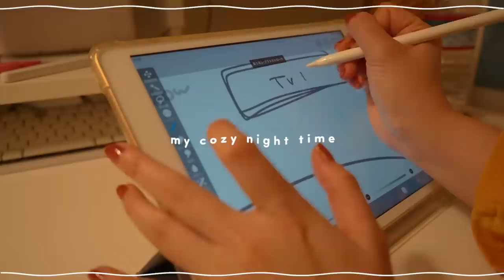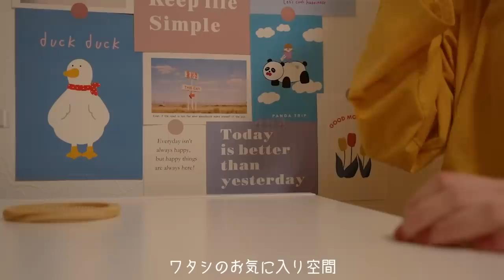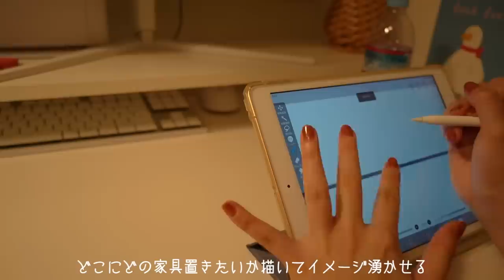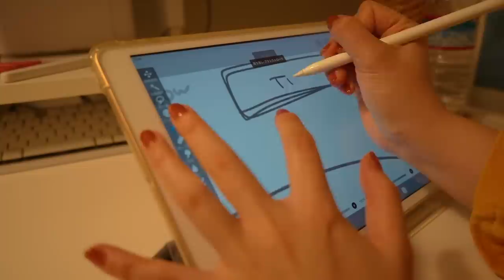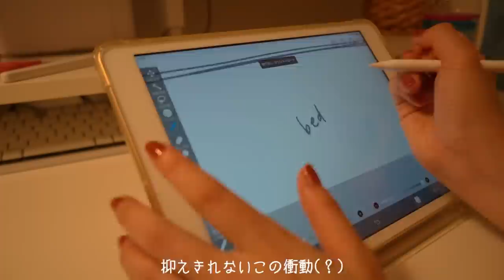night vlog/夜ふかしする夜🌙秋を通り越した寒い日の購入品🐑レトロなミニチュアと寝るまで時間/my cozy autumn night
秋やってきたかと思えば冬の気温🍂
明日はあったかくなるみたいやけど冬を迎える準備少しずつ始めようと思った日でした☁☃

ネイルはジェルミーワンのキャラメルヌガー使ってます🧸
最近「どこのネイル使ってる？」の質問結構いただくんやけど
このジェルミーワン(ジェルネイル)が使いやすくて色可愛いのでハマってます✌️

🎧 𝕓𝕘𝕞 ...
Minutes into Days - Las Lunas

🌼 𝕥𝕠𝕕𝕒𝕪'𝕤 𝕙𝕒𝕡𝕡𝕪 ⸝⋆

今日は大戸屋ですき焼きを食べました✌🏻

トップス：ユニクロ
パンツ：SHEIN

イエローのパジャマ：DAY CLOSET

ベスト：ユニクロ